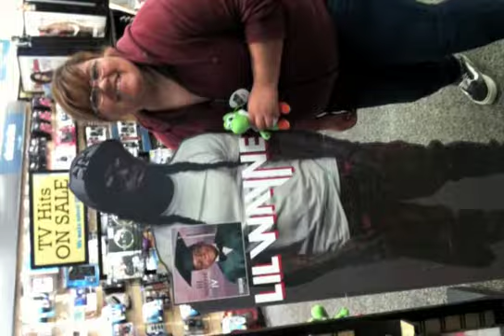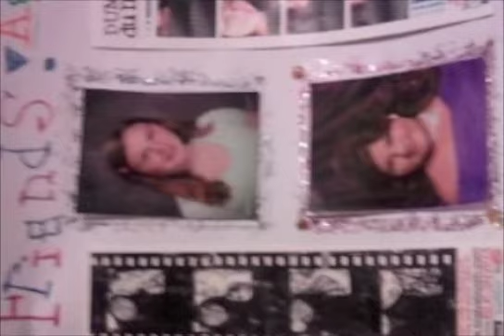me and sandy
TOOK ME FOREVER TO MAKE